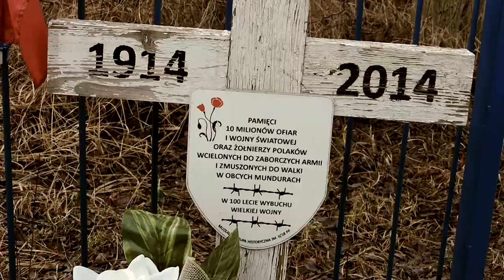Bolimowski Park Krajobrazowy - Mogiły poległych z okresu I wojny światowa Skierniewice Rawka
kolejne mogiły z okresu wojny bratobójczej w Bolimowskim Parku Krajobrazowym